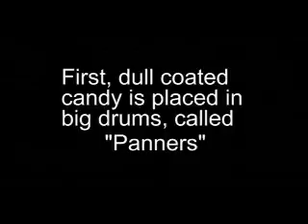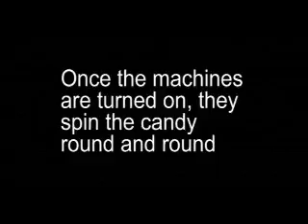Retail Movie2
Description